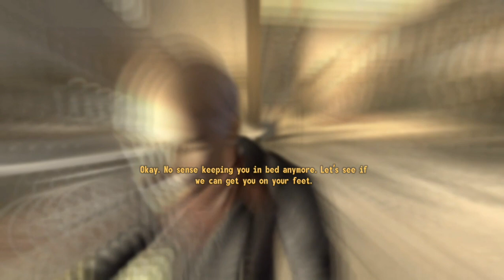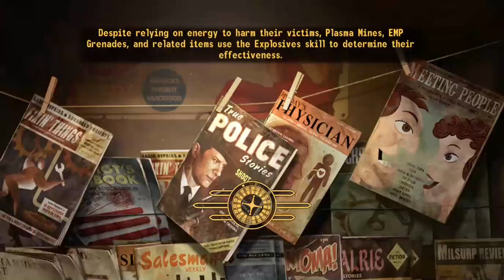Fallout: New Vegas 10th Birthday Playthrough Part 1: Geckos N' Stuff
I wanted to do a tenth anniversary stream ON the actual date BUT my Xbox One was being temperamental so here we are. Anyway without further ado, let's do further with my very very very first full vanilla XBOX stream of Fallout: New Vegas.